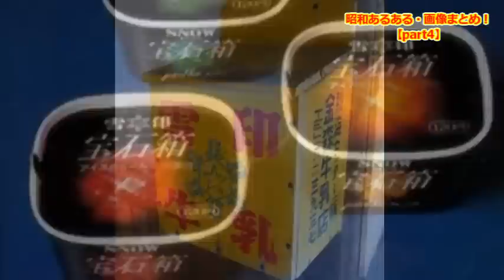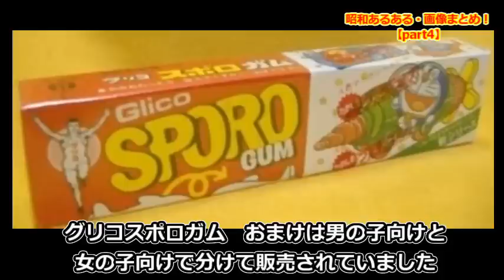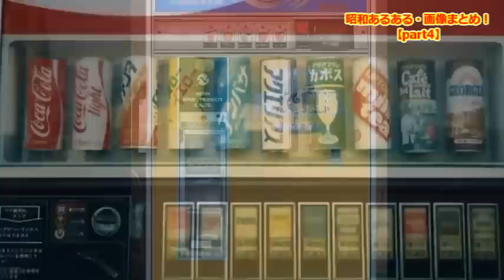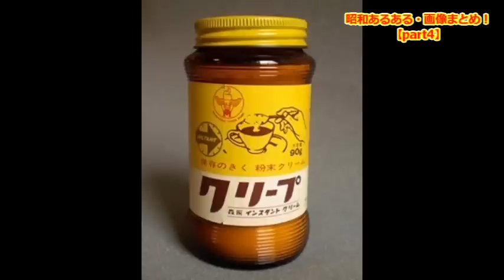昭和の頃には当たり前だった事がヤバすぎる！？アラフォーアラフィフ世代にはたまらない事まとめ！【part4】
昭和の頃には当たり前だった事がヤバすぎる！？アラフォーアラフィフ世代にはたまらない事まとめ！【part3】

【衝撃】昭和の常識がとんでもなかった！今では信じられない昭和の常識ランキング

昭和の頃には当たり前だった事がヤバすぎる！？アラフォーアラフィフ世代にはたまらない事まとめ！

【意外と知らない雑学】「商用バン」は、なぜあんなに速く走れるのか？高速道路も勢いよくぶっ飛ばす！

昭和の頃には当たり前だった事がヤバすぎる！？アラフォーアラフィフ世代にはたまらない事まとめ！【part2】